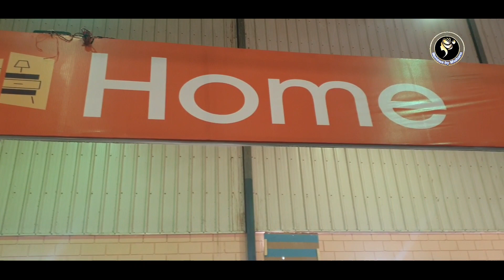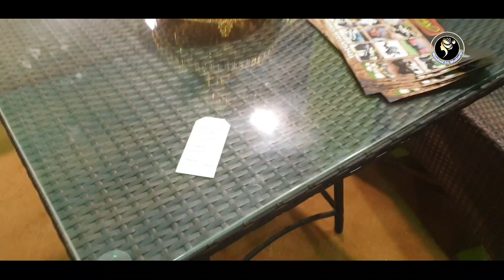New Furniture Designs// Home Decoration Items 2022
new latest design home furniture,
new furniture design 2022,
new furniture design 2022 with price,
Furniture Price In Pakistan,
New Style Wedding Furniture
Modern Acrylic Bedroom Design 2022
Karimabad Furniture Market Karachi Visit
bridal furniture set
furniture price in karachi
bridal furniture designs 2022
new furniture design simple,
Karachi Cheapest Furniture Market
Wedding Furniture Price in Karachi
Bridal Furniture Bedroom Sets in Karachi
Furniture Prices in Karachi Market
Karimabad Furniture Market Karachi
Furniture Market Karimabad Karachi
Furniture Market Karachi
Cheap Price Furniture Market Karachi
Latest Furniture Designs in Karachi
Karachi Furniture 2022 Designs
2022 Furniture Designs for Wedding
Wedding Furniture Bridal Furniture Market
Luxury Wedding Furniture in Karachi
Furniture Design in Karachi
Furniture World
Furniture World Karimabad
Furniture ke Design
Modern Furniture in Karachi
Luxury Furniture Design in Karachi